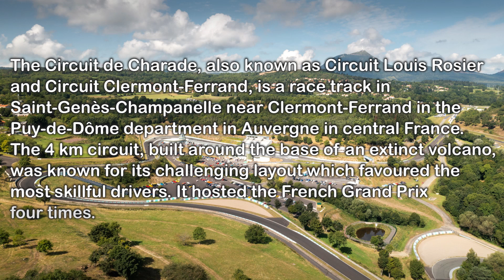Circuit de Charade one lap 2022 12 14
A preview lap of RaceRoom Racing Experience's newly released Circuit de Charade driving their just released Crosslé 9S car. Very twisty with lots of elevation change - very fun and challenging track - if you like the Nordschleife you'll enjoy this!